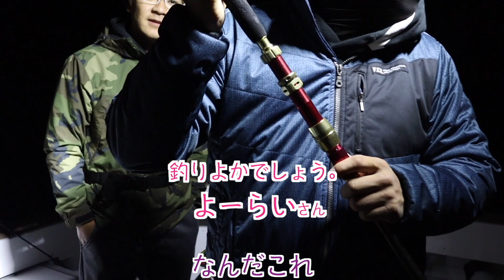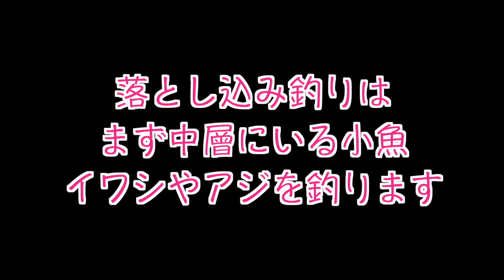釣りよかと釣りに行ったら人が消えていった・・・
釣りよかの皆さんと荒れる海で落とし込み釣りに挑戦！(前編)

釣りよかでしょう。 @釣りよかでしょう。

過去の「釣りよかでしょう。」さんとの動画

最新情報をいち早くお届け！登録お願いします